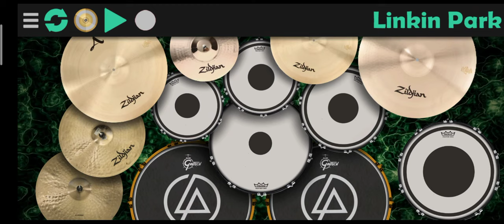សមភ្លេងចង្វាក់ខ្មែរសុទ្ធ real drum test sound on phone